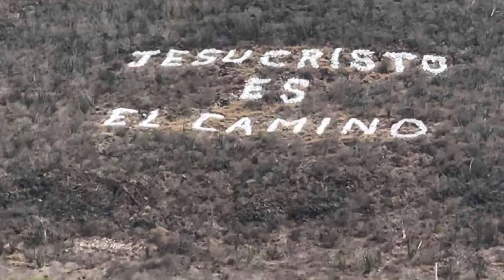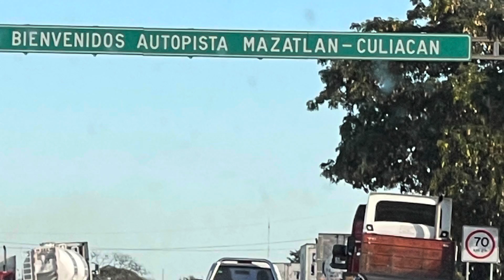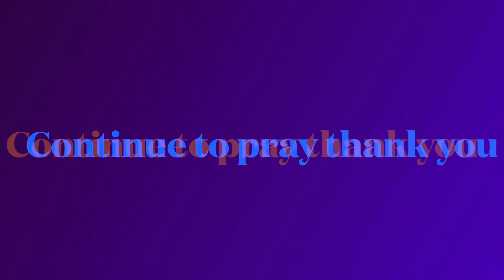Sonora to Nayariat 3-28-22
Delivering bibles day 1
Handsacrossborder.com